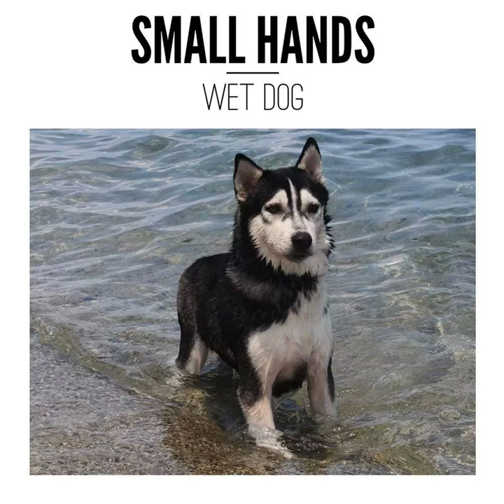White Fur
White Fur · Small Hands

Wet Dog